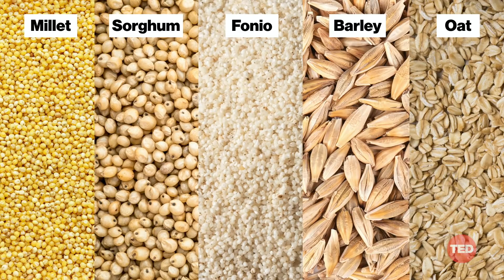How quinoa can help combat hunger and malnutrition | Cedric Habiyaremye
On a mission to create a hunger-free world, agricultural entrepreneur Cedric Habiyaremye makes the case for cultivating quinoa -- and other versatile, nutrient-rich grains -- in places experiencing malnutrition, like his native Rwanda. He shares a model to help smallholder farmers across Africa diversify their fields with nutritious and indigenous crops, taking a step towards ensuring healthy foods are available and affordable for all.